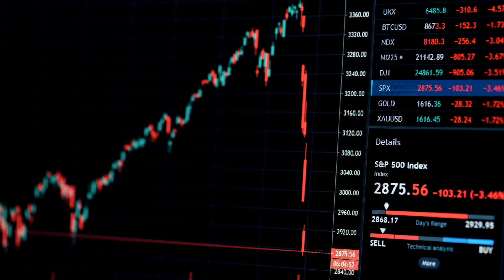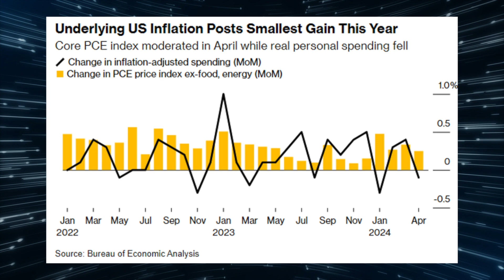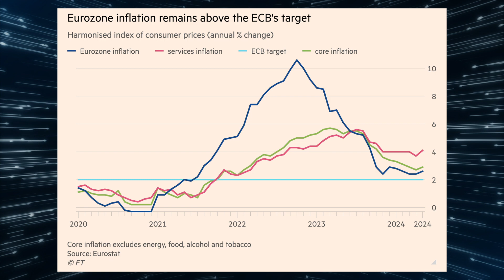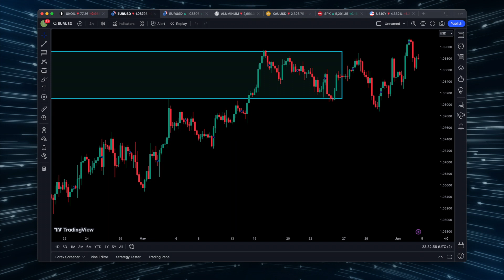EURUSD w górę - wszystko już jest wycenione?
Amerykańska gospodarka zwalnia, a EBC może zrobić przerwę w podwyżkach stóp. Czy to szansa dla byków na EUR/USD? Analizujemy dane i prognozy.

🎯 Zakładając konto przez powyższy link, otrzymasz -5% rabatu prowizji.